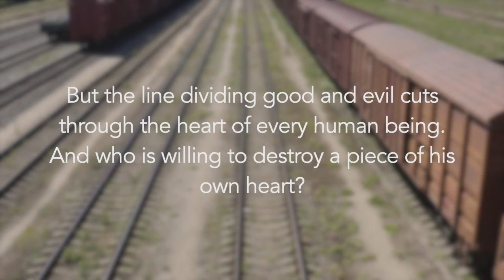Thinking about... 'If Only'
a poem based on 'The Gulag Archipelago'